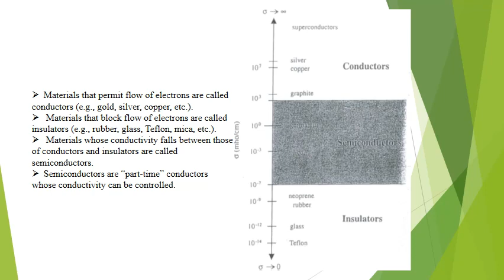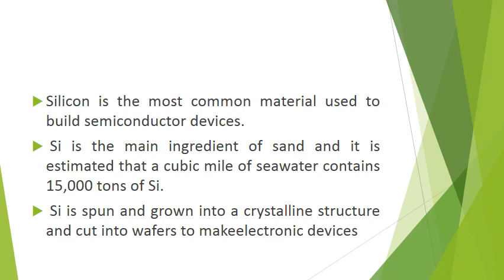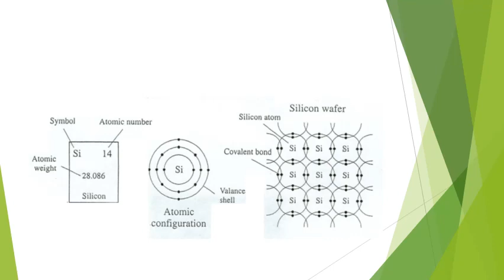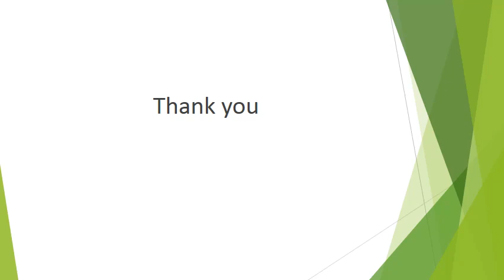EL 204 semiconductor material by D.N.Chouhan G.P.C. Rajsamand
This video is as per syllabus of BTER jodhpur